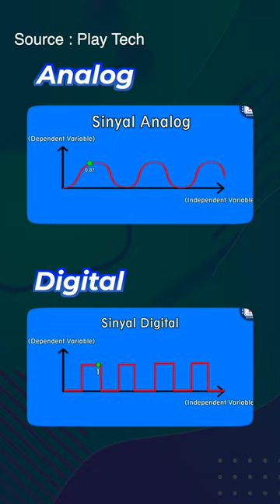VGA / HDMI / DP Ngaruh Ke Warna Monitor ⁉️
Bagi Lu Pada yang mau support channel ini, bisa belanja dengan Link dibawah